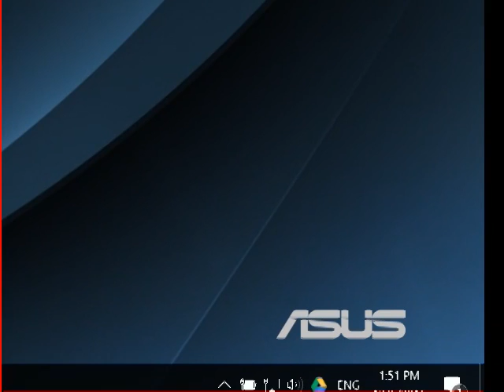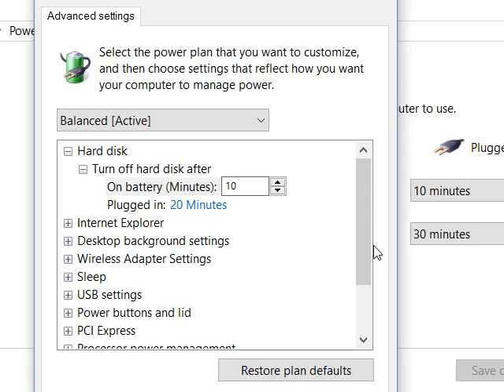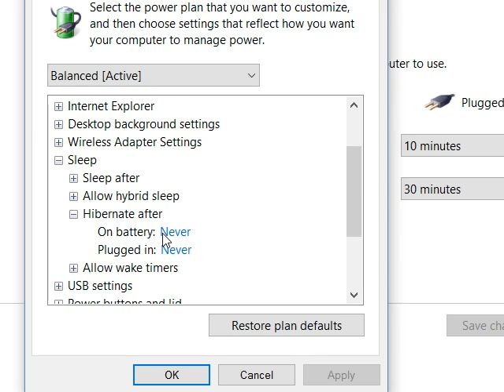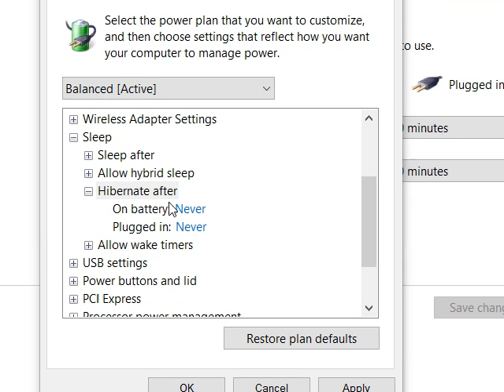Resolve the problem when your computer does not wake up from sleep mode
Resolve the problem when your computer does not wake up from Sleep mode with a keystroke or mouse-click

In 99% of the cases your computer has automatically switched from sleep to hibernate and does not listen to your input. Hence you have to press the power button to wake it up. This can be tricky, if you have your laptop stored closed underneath the screen where it's difficult to access the power button.

So see the video how to disable the automatic hibernating.